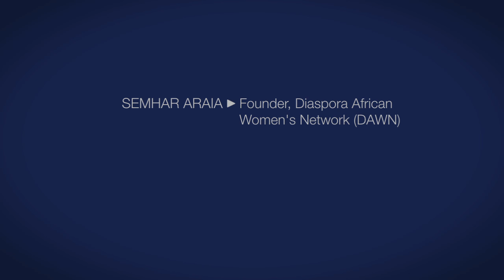Activated Voices: Economic Vibrancy in Immigrant Communities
Minnesota's emerging immigrant community represent exciting potential for economic development. Families of the African Diaspora have started new lives, entered school systems, and are starting new ventures, all of which define Minnesota's leading example as a hub for immigrant entreprenuership. And women are having an increasingly leading role than ever before.
In this installment of Activated Voices, we talk with Semhar Araia, founder and executive director of the Diaspora African Women's Network, a non-profit she formed "out of necissity" after recognizing so many stories of women of African descent striving for social entreprenuership and innovative community development. After a dynamic career as a US-Africa policy analyst and congressional staffer in Washington DC, Araia has returned home to Minnesota to build from scratch a national network of African American leaders.